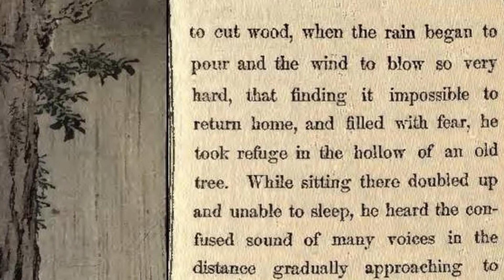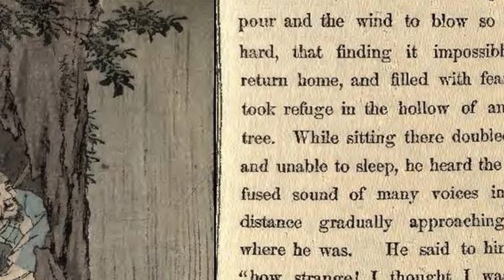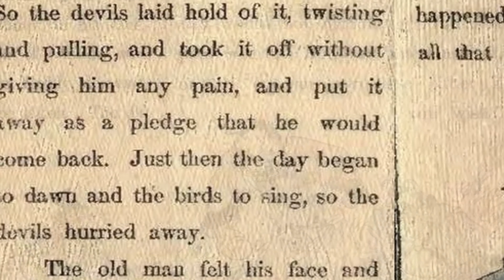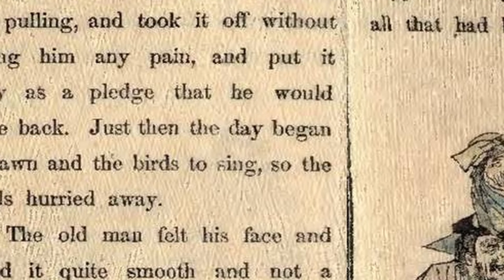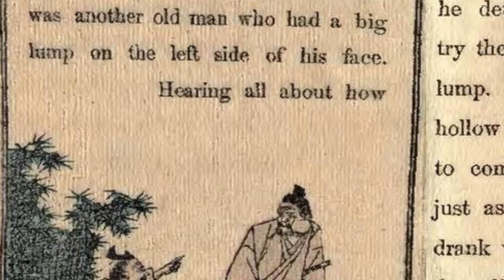Japan: The Old Man and The Devils (1899) こぶとりじいさん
Narrated by Dustin Steichmann

Hasegawa, T. (Publisher)
Hepburn, James C. (Translator)
Sensei Eitaku (Illustrator)